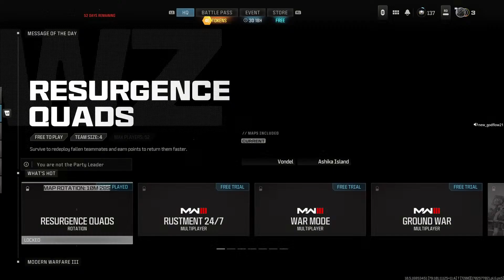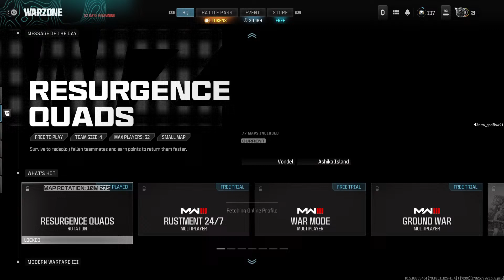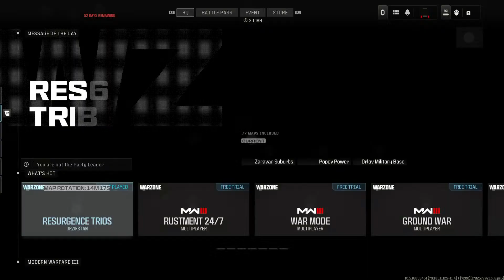Modern warfare llI/1Dad/Blacklion334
Getting better at gaming